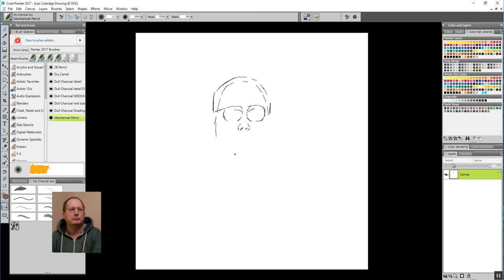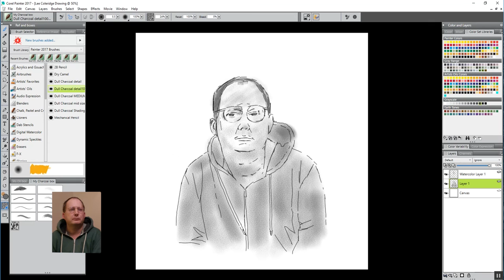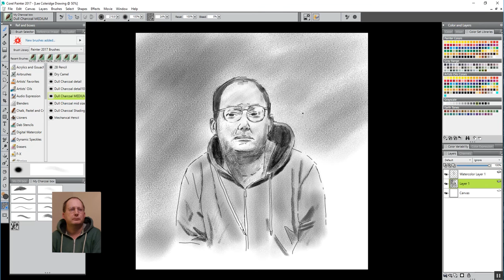Speed painting - My digital drawing of my pal Lee - Corel painter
A digital drawing I did from life of my pal Lee.